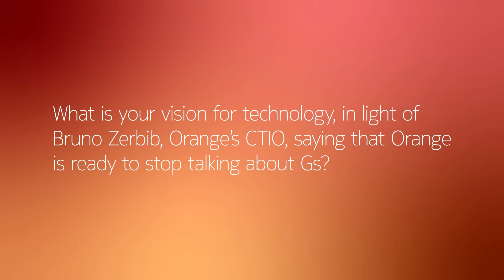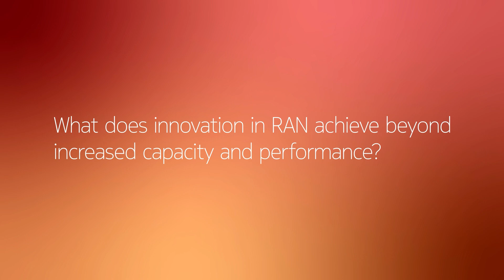Orange & Nokia: RAN innovation insights from Elisabeth Py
Learn more from Elisabeth Py, Head of Radio Access and Microwave on Orange’s vision and strategy for RAN innovation. Discover why Orange is no longer talking about Gs, but focusing on continuous innovation, leading to optimized performance and capacity, as well as energy and cost efficiency.